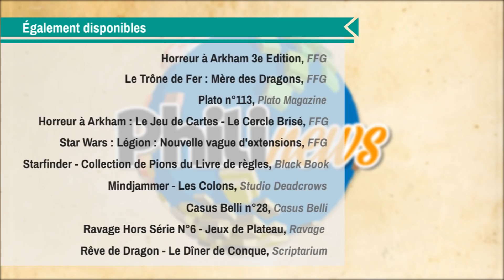PHILINEWS #69 - Nouveautés février 2019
Bonjour à tous nos amis lyonnais.